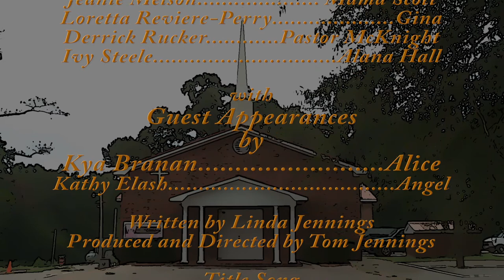NBTT Episode 3 - Part 3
A faith-based comedy drama about a black church and a white church that come together. Written, directed, and produced by Tom and Linda Jennings at Heaven Road Studio, Senoia, GA.